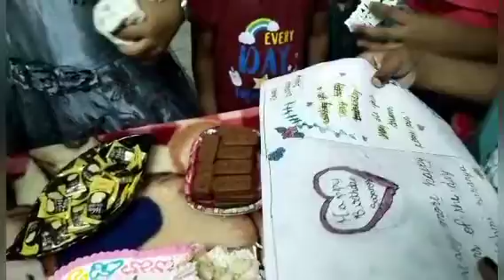💐🎂 మా పాప 9 years // BIRTHDAY 🥰🎊🎉